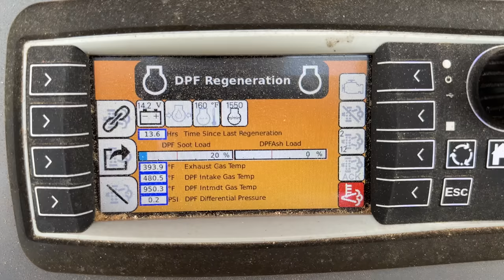Saw-milling Cedar And Hauling Slabs With A Tractor